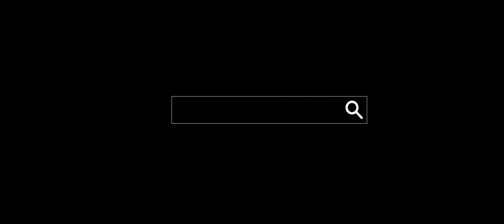Antigua and Barbuda: $2 XCD 2021 - 1oz .999 Ag BU - FRIGATE BIRD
The silver coin with image of Frigate Bird is made out of 1 oz 999/1000 silver. It is minted by the Scottsdale Mint.